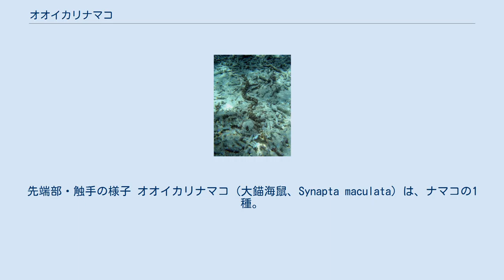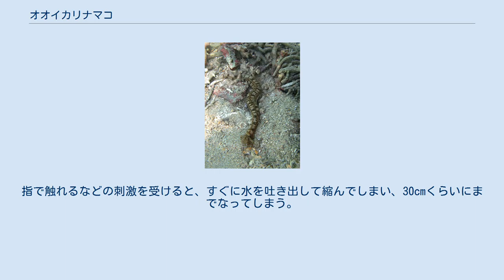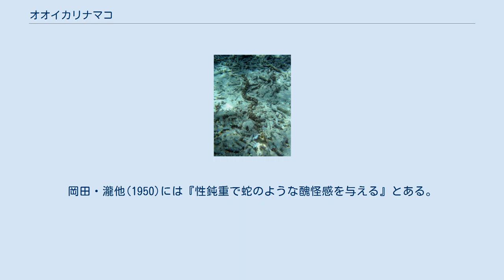オオイカリナマコ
先端部・触手の様子 オオイカリナマコ（大錨海鼠、Synapta maculata）は、ナマコの1種。
よく伸びると3mにもなり、ナマコ最大の種の一つとされる。
珊瑚礁の浅い海底に長く伸びて這っているのが見られる。
 体は円筒形で非常に細長い。
生きている時は、よく伸びると3mにも達する。
体幅は5cm程度。
体側面には管足がなく、前端に触手があるだけ。
触手は15本で、それぞれに羽状の20-30本の側枝がある。
体壁は薄くて柔らかく、半透明で粘稠状。
生きている時は、収縮すると体表に様々な大きさの疣状の突起を生じるが、標本ではすべて消える。
体色は褐色、帯緑褐色、暗緑色、暗青灰色など様々な変異があり、一般的にはそれらのうちの2-3色が交互に5本、縦列をなしていて、これに濃淡様々な暗色の斑紋と黒い斑紋が交互に交わっている。
 皮膚にある骨片は2種あり、一つはTの字の横棒の両端が下向きに尖った錨状で、反対の先端も小さくT字状になり、細かな棘があることから、種名はこれに由来する。
もう一つは錨状板といい、丸みを帯びた縦長の長方形をしており、中央付近には6-8の大きな穴が、両端付近には小さな穴が多数ある。
なお、ナマコの骨片は顕微鏡サイズなのが通例だが、本種の場合は長さが1mmほどもあり、肉眼でも見ることが出来る。
また、手で触れると引っかかり、粘り着くように感じる。
 珊瑚礁の底質が砂のところ、たとえば珊瑚礁内側の礁湖や礁原などに生息する。
動きは緩慢で、胴体部はあまり動かない。
触手だけは絶えず動かしている。
触手を伸ばし、砂を集めて口に運んで食べる。
 日本では与論島以南の南西諸島に見られる。
また、徳之島にも生息が確認されている。
 世界的にはインド洋、太平洋の熱帯区域に広く分布する。
 このナマコはナマコ類では長さにおいて最大のものとされる。
普通のもので長さ3mほどであるが、最大では4.5mの記録がある。
ただし、これは水を吸って膨らんだ時のそれである。
指で触れるなどの刺激を受けると、すぐに水を吐き出して縮んでしまい、30cmくらいにまでなってしまう。
なお、別属であるがクレナイオオイカリナマコ Opheodesoma sp. も4.5mの記録があり、やはりナマコで最大とされる。
 なお、その大きさも相まって、かなり不気味な生き物である。
岡田・瀧他(1950)には『性鈍重で蛇のような醜怪感を与える』とある。
 ^ 以下、記載は主として岡田他(1965),p.97 ^ 岡田他(1965),p.97 ^ 岡田・瀧他著(1960),p.3 ^ 安座間編著(1976)p.286 ^ 沖縄生物教育会編著(2004)P.227 ^ 西村編著(1995),p.569 ^ 岡田他(1965),p.97 ^ 中村(2010) ^ 岡田・瀧他(1950),p.3